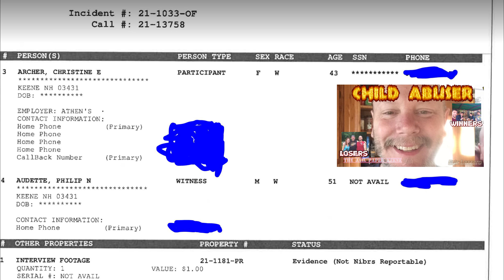Eric Bizarro Lazzaro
The Jail Paper Keene: Season 6 Teaser, Premiering live at 9pm